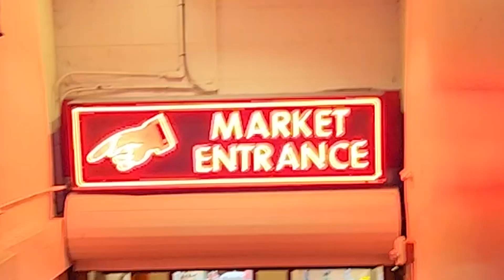Seattle Adventure Begins Now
this was half the fun!